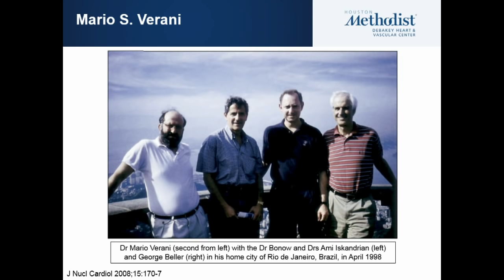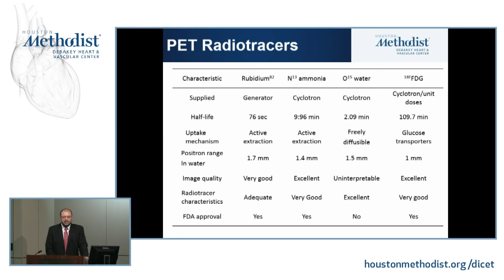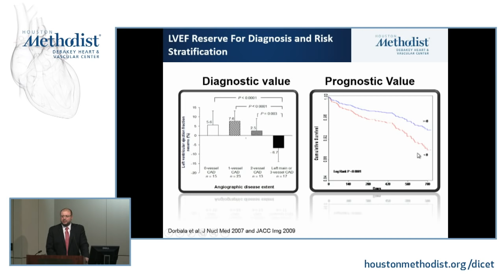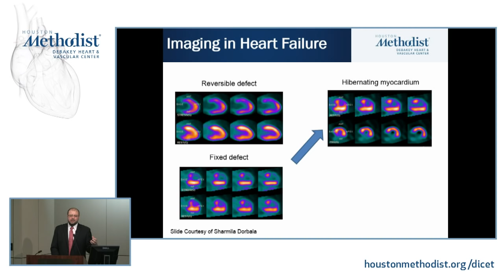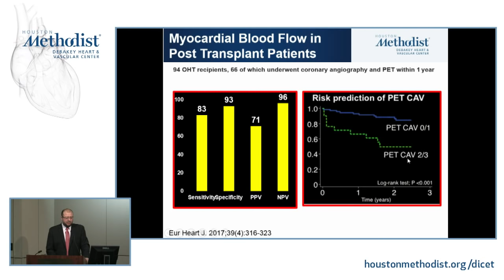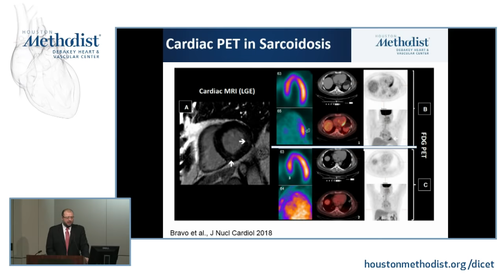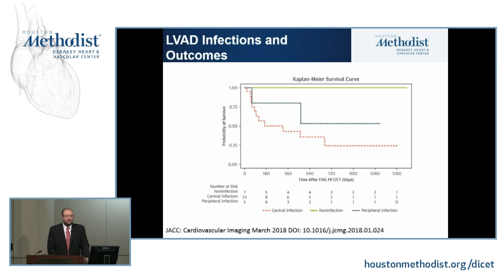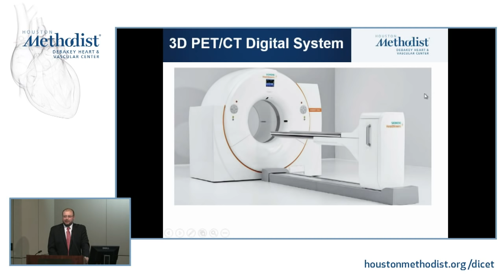17th Annual Virani Lectureship: Cardiac PET in 2018 (Mouaz Al-Mallah, MD) December 13, 2018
LIVESTREAM RECORDING

“17th Annual Virani Lectureship: Cardiac PET in 2018 - Essential or Luxury?”

Houston Methodist DeBakey Heart & Vascular Center, Grand Rounds Conference featuring Mouaz Al-Mallah, MD as he discusses “17th Annual Virani Lectureship: Cardiac PET in 2018 - Essential or Luxury?"

Featured Speaker: Mouaz Al-Mallah, MD
Introduction: John Mahmarian, MD

GRAND ROUNDS

EDUCATIONAL OBJECTIVES
At the conclusion of this activity, the participant should be able to: